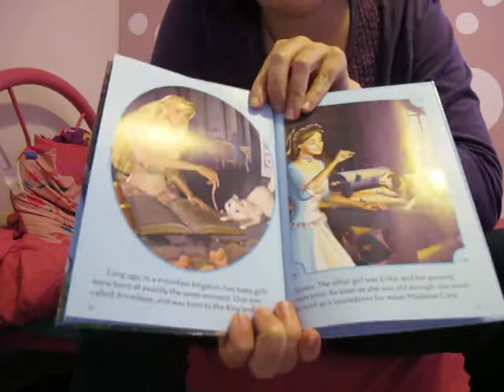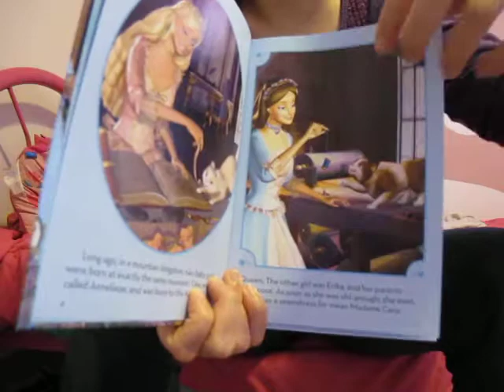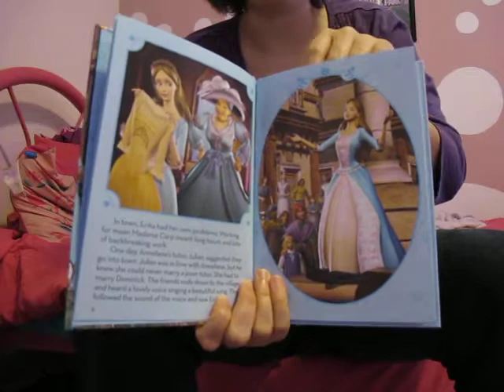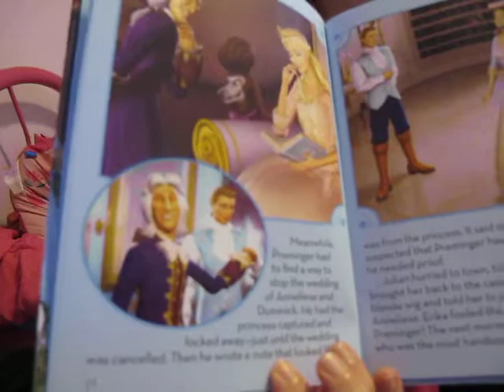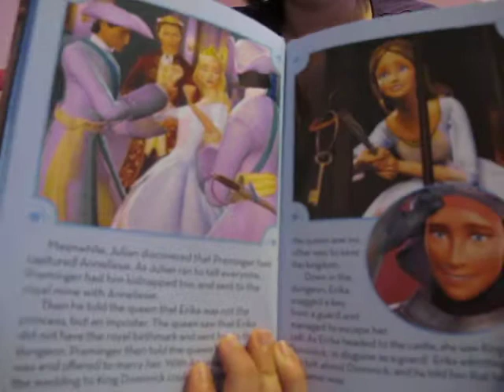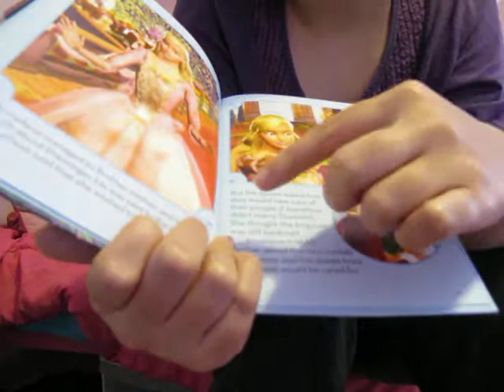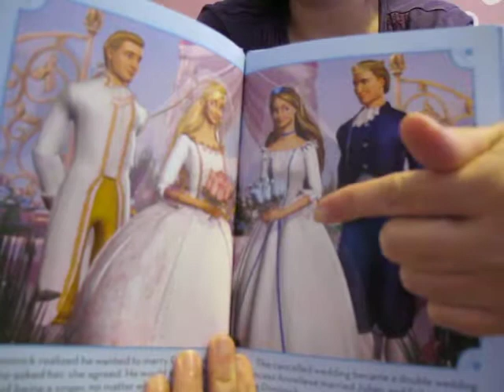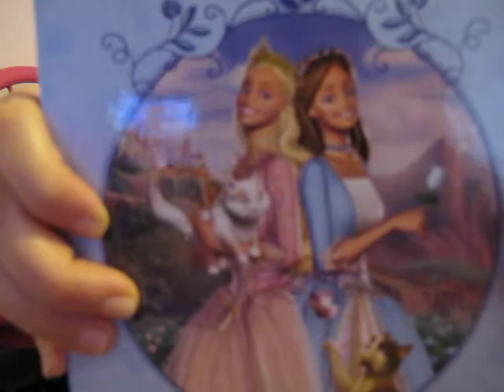ShadowVebolten64 Tales - Barbie as The Princess and the Pauper Royal Friendship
Barbie plays two roles: a blonde princess named Anneliese and a brunette pauper named Erika. The girls dream to be free of their duties and by following their heart they will make their dreams come true.